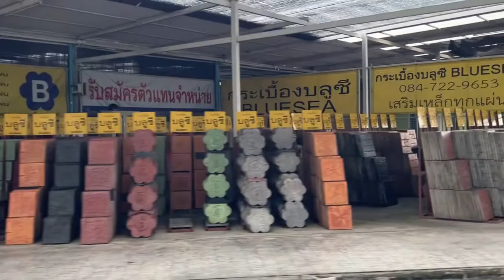ตลาดสบายใจ